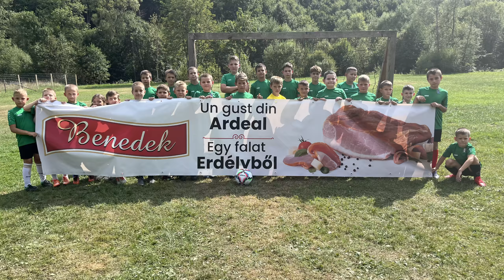2024 Focitábor Varság